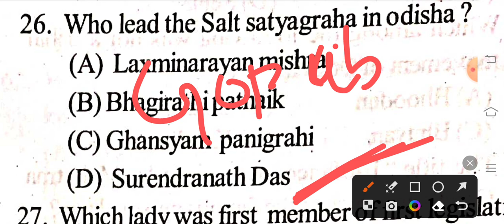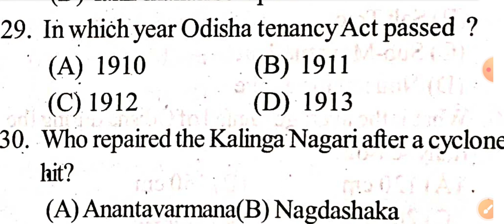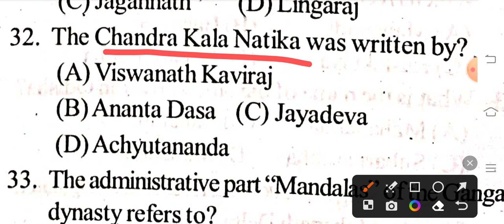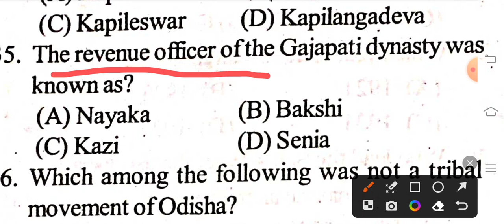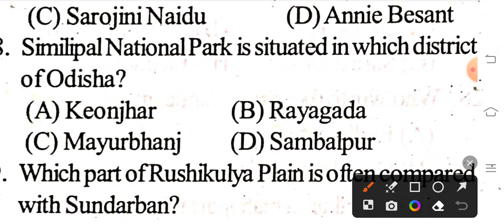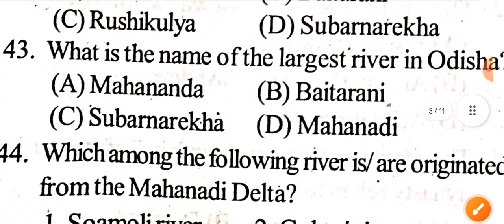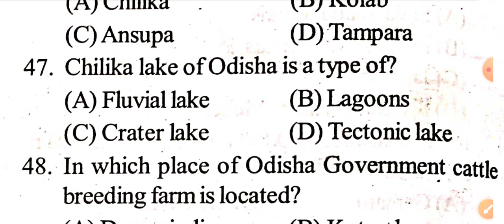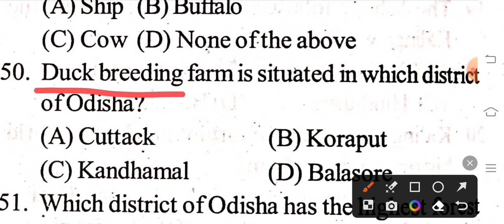ODISHA GK FOR ALL EXAM.30 ODISHA GK FOR OSSC/OSSSC/SSC EXAM 2023.ODISHA GK FOR COMPETITIVE EXAM 2023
Hi I am Chittaranjan Naik from Odisha,Kalahandi.
This is an educational you tube channel.If you prepare for any compatative examination then you can attend my classes.
So you
odisha gk for all exam
odisha gk
odisha quiz
odisha gk for osstet
odisha gk for osstet exam
odisha gk for rht exam
odisha gk for ossc exam
odisha gk for osssc exam
odisha gk for Amin
odisha gk for constable exam
odisha gk for Odisha police exam
gk in odia
Odisha police constable gk
Gk for odisha police constable
gk for B.ed exam 2023
Odisha GK for B.ed exam 2023
Odisha gk for librarian exam 2023
gk classes
gk for all competitive exam
gk for all government exam
ssc mts gk
ossc gk classes
osssc gk classes
gk for anm
gk for gnm
gk for Amin
gk for librarian
osscgk
ossc gk
osssc gk
ossscgk
history Gk
history gk for all exam
history gk for all government exam 2023
previous year gk question ossc
osssc gk previous year question
ssc gk previous year question